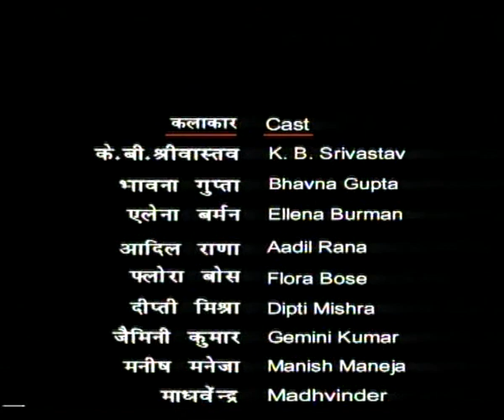MAHA SANGRAM EP 8